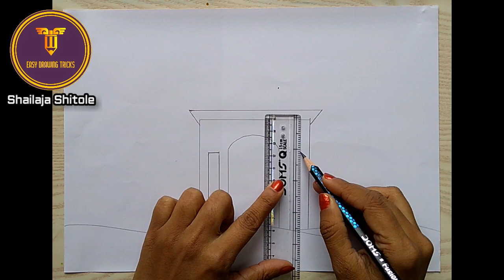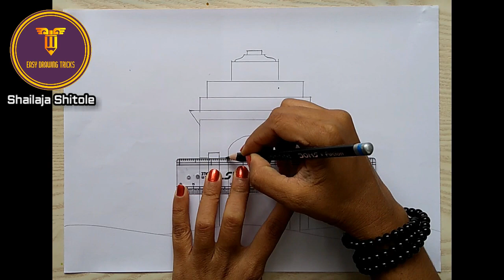INDEPENDENCE DAY DRAWING EASY STEPS/INDEPENDENCE DAY DRAWING FOR BEGINNERS/15TH AUGUST DRAWING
how to draw independence day drawing competition,
independence day poster making,
 independence day drawing for competition,
 independence day drawing card,
how to draw independence day drawing for beginners
independence day scenery drawing,
 15 august drawing,
15th august drawing,
 independence day drawing painting,